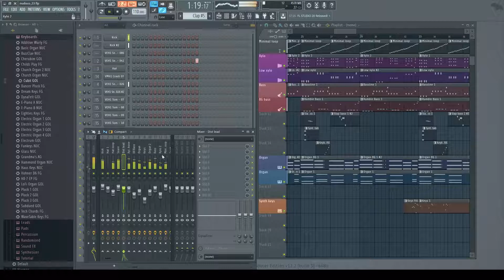Music composing teaser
This is one of the songs in "Jetpack Jumper", our upcoming mobile game. Here you can see a small teaser how the composing has progressed.

Let us know if you like the music and we can upload the full song!

Composer: Miika Liukka